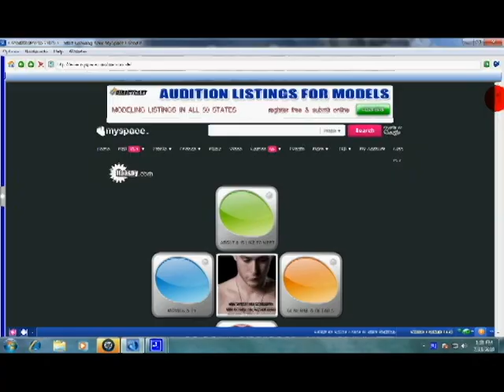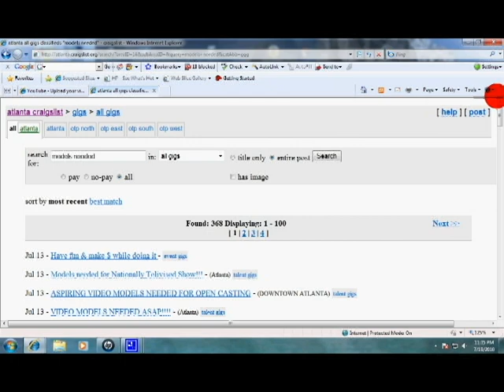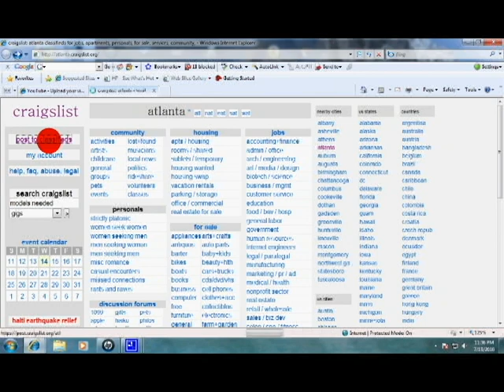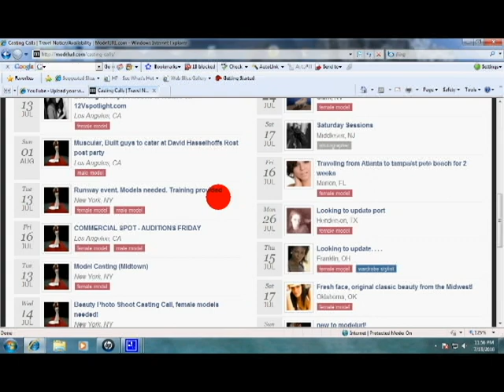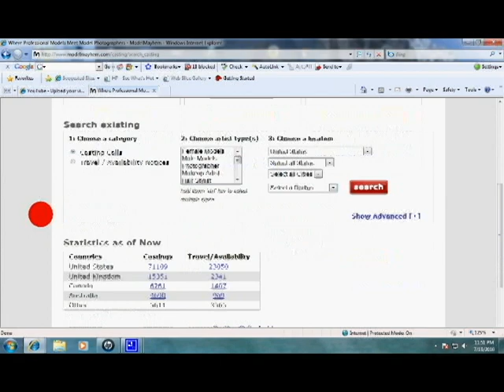How to get modeling jobs, agents, and free photos!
Category: Education